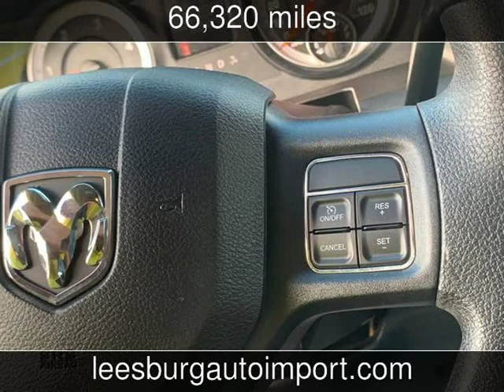2015 Ram 3500 Tradesman Used Cars - Leesburg,Virginia - 2019-08-24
See more details about this used car This 2015 Ram 3500 Tradesman with 66,320 miles is for sale at Leesburg Auto Import.